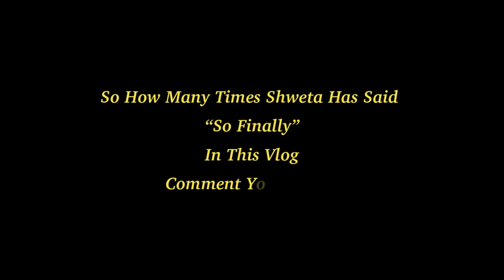Girl Gang Goa Vlogs | Part 1 | Marathi Vlog 348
Much Awaited Goa Vlogs Are Finally On Its Way,

Credits:- Special Thanks @VlogNoCopyrightMusic  For The Background Score
Video Link:

 • Roa - Holiday (Vl...